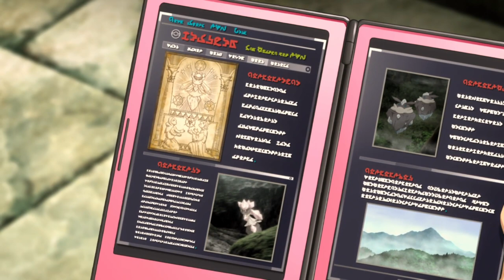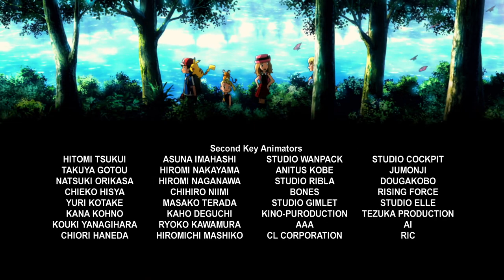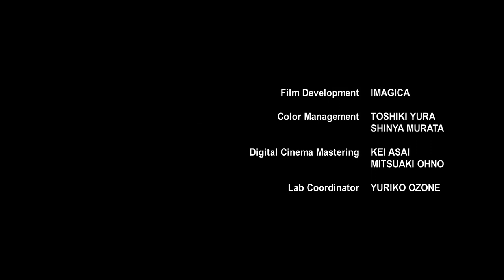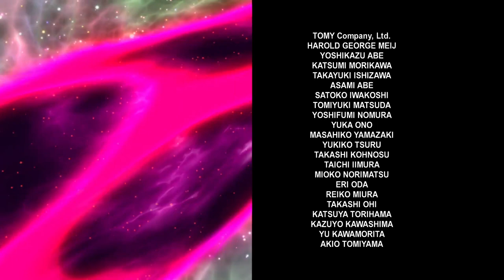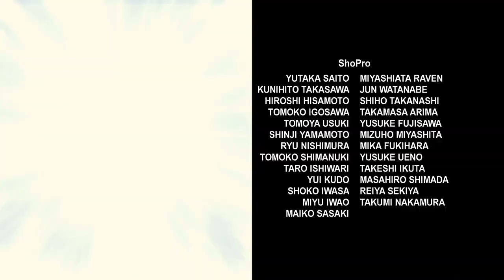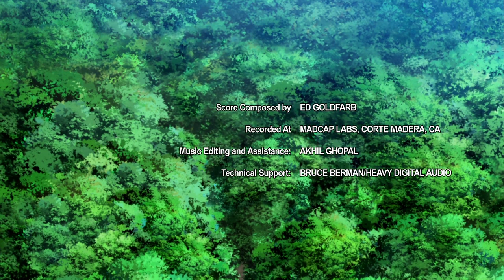pokemon The movie dabang diancie Aur diamond 🎬 || language hindi || full movie